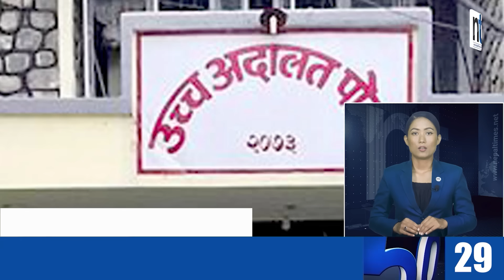Watch Top50 News Of The Day || August-07-2023 || Nepal Times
Produced By: Nepal Times Media Private Limited
News Edited By: Harihar Nepal
Presented By: Rashmita Udash
Video Edited By : Nepal Times